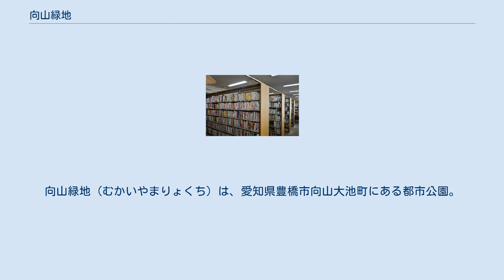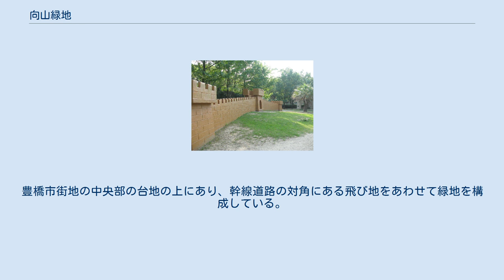向山緑地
向山緑地（むかいやまりょくち）は、愛知県豊橋市向山大池町にある都市公園。
緑地の象徴的な存在として向山大池があり、向山大池公園（むかいやまおおいけこうえん）とも呼ばれる。
 承応3年（1654年）、三河吉田藩主の小笠原忠知が郡代の長谷川太郎左右衛門に命じて大池（向山大池）を作らせたとされる。
大池の水はやがて吉田城の外堀に入り、豊橋城下の下水道や農業用水として用いられた。
1888年（明治21年）には本格的な農業用水として牟呂用水が建設され、大池は農業用水としての役目をほぼほぼ終えた。
太平洋戦争前の大池には貸しボートがあり、豊橋工兵隊の若い兵隊が乗って遊んだという。
 戦前から戦後間もない頃には、今日の交通公園の場所に動物園があった。
太平洋戦争後には黒真珠の養殖をしていたこともあるという。
1967年（昭和42年）には多目的ホールとして豊橋市民文化会館が開館した。
戦後には南端に大池通りが開通し、また池の北側が埋め立てられたため、池の面積は大幅に縮小している。
 JR豊橋駅から南東に約2キロメートル、国道1号の円六橋交差点の南西すぐに向山緑地がある。
豊橋市街地の中央部の台地の上にあり、幹線道路の対角にある飛び地をあわせて緑地を構成している。
墓園2.2ヘクタールを除いた面積は17.13ヘクタール。